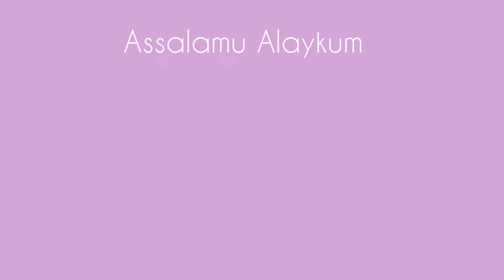How To Draw A 'Lotus' Flower Step By Step || Easy Art || Pencil Sketch of Indian National Flower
Assalamu Alaykum
This is a very easy art of a Lotus flower.